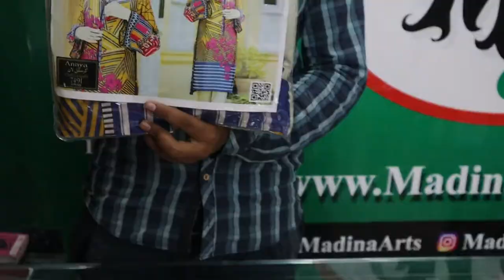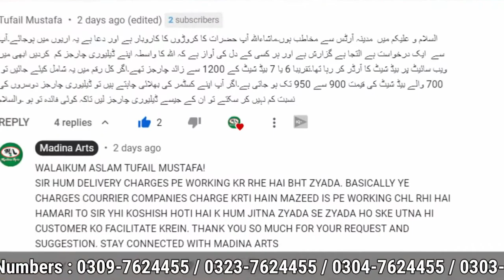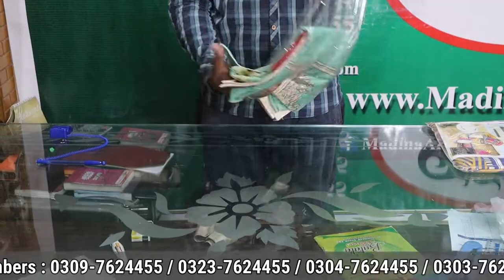lawn wholesaler in faisalabad branded cut piece D1569 lawn suit Rs. 690/- faisalabad cloth market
Madinaarts le k aya hai aj apne customer k liye special collection lawn 68/68 quality Wholesale Rate
madina arts faisalabad ka sab se bada idara hai jo k manufacturer aur wholesaler hai master copy replicas ka.
MADINA ARTS

     ADDRESS  : Wakilan Wali Gali No 6 Katchehry And Chiniot Bazaar Faisalabad.

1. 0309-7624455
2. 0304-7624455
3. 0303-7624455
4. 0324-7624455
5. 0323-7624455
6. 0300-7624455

                                        FOR INFORMATION

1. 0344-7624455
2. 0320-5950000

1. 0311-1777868